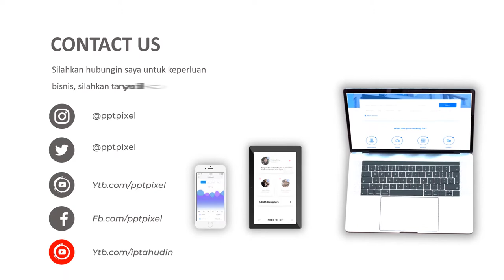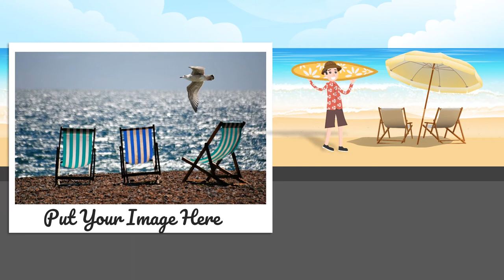Video Iklan Produk, Animasi, Video Marketing, Jasa Edit Video di Ciharashas, Bandung Barat